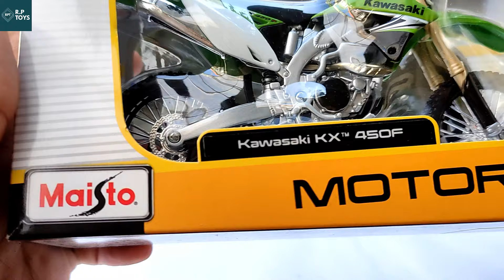Unboxing of Kawasaki KX 450F Maisto Model Motorcycles 1:12 Scale